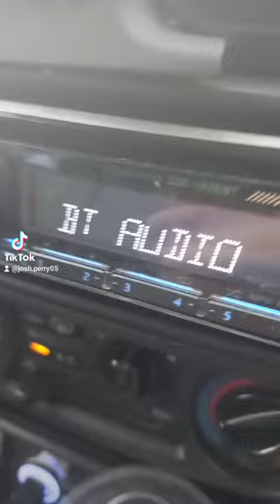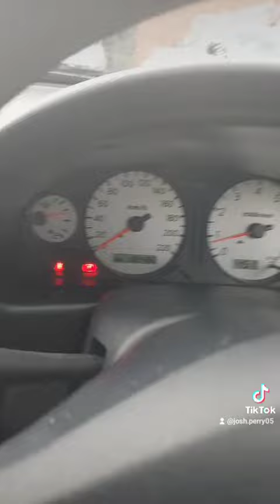I'm in the whip